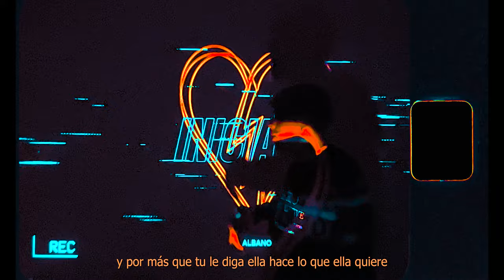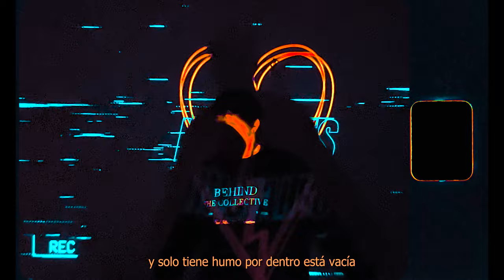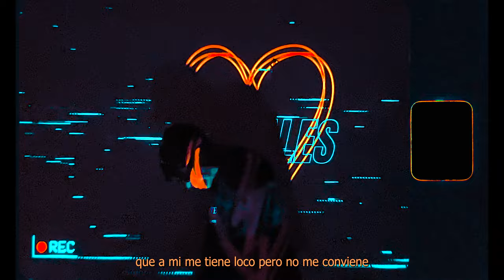Albano - Iniciales (Official Video)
@Albanomd17. - Iniciales (Official Video)

Prod by: Albano, K!nh
Lyrics by: Albano
Beat by: @HashCookies
Shot by: _samu_7
Agradecimientos a @anatrujillo.photo por el audio

Gracias a todos los que me sirven de inspiración🖤🖤
En sus uñas tenía mis INICIALES💅🏽🌐...

17´ Records ©
        𓆩♡𓆪